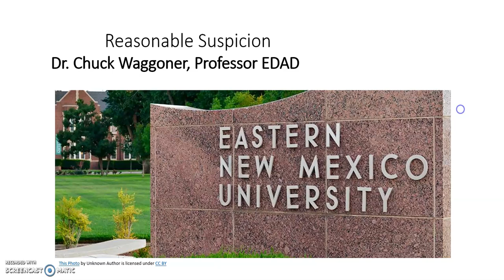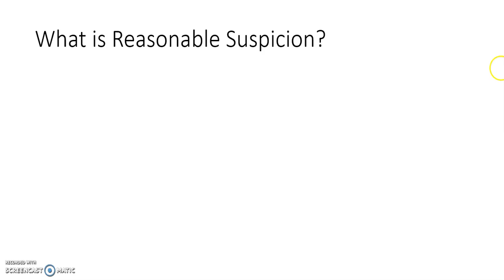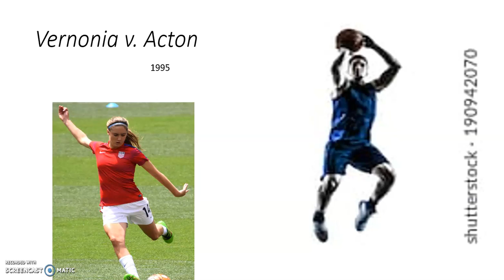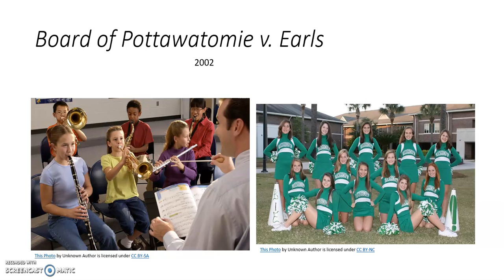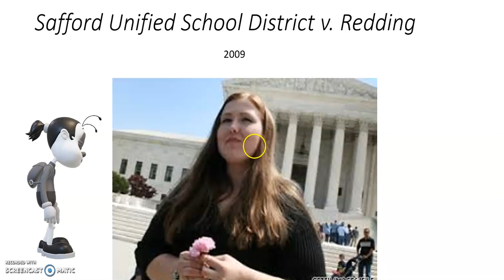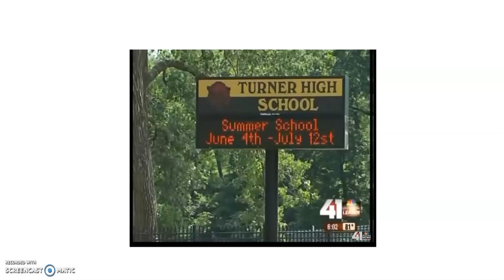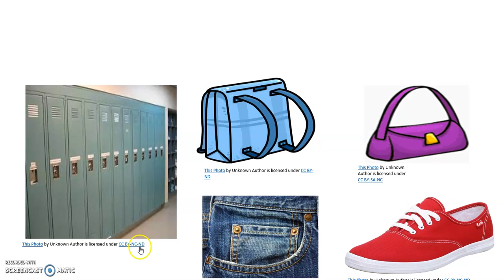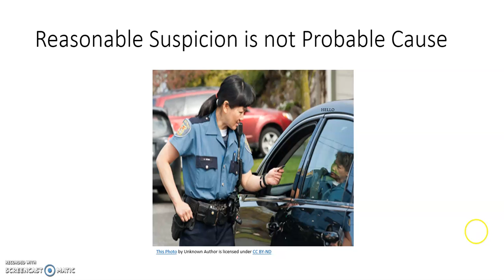Waggoner Charles AABRI 2020 presentation on "Reasonable Suspicion"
Dr. Chuck Waggoner's March 2020 AABRI presentation in San Antonio, TX
Subject:  "Reasonable Suspicion"